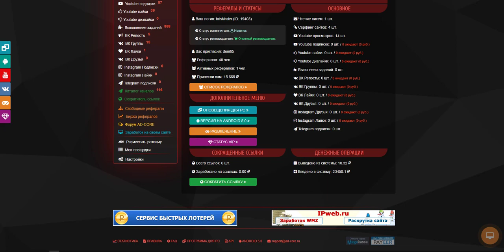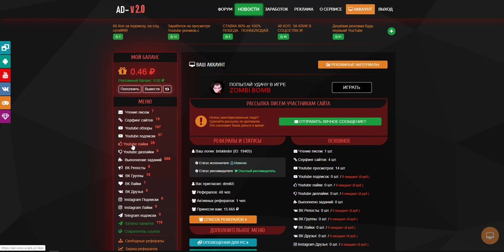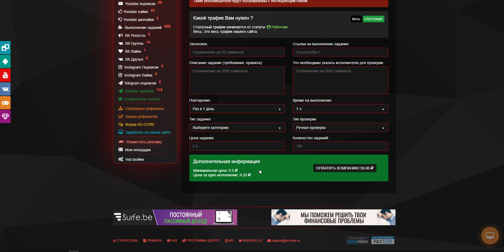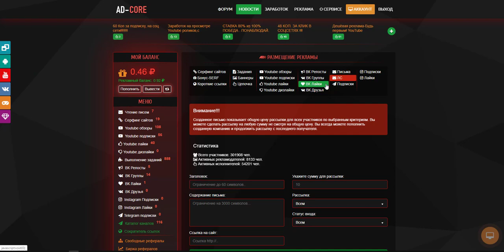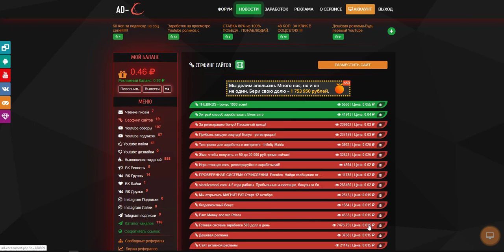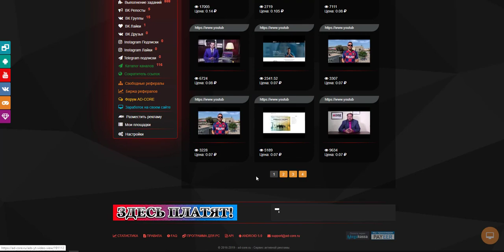Как правильно приглашать в интернете Рекламный трафик для социальных сетей